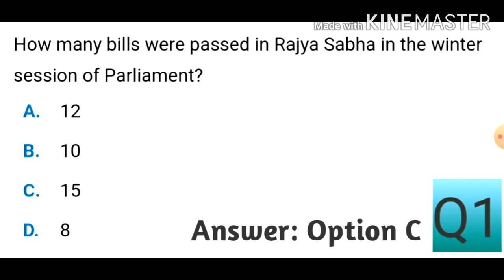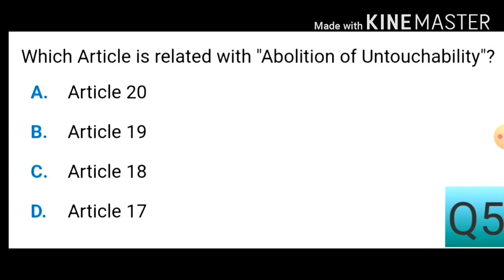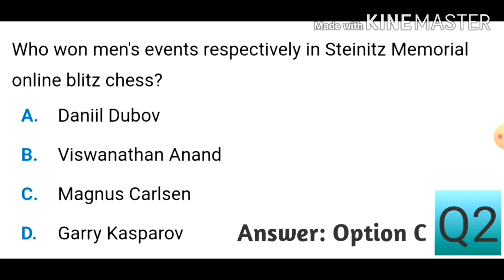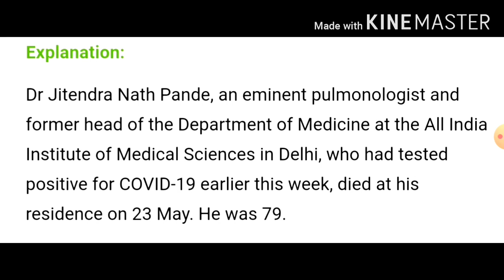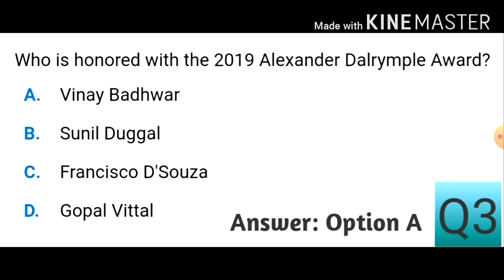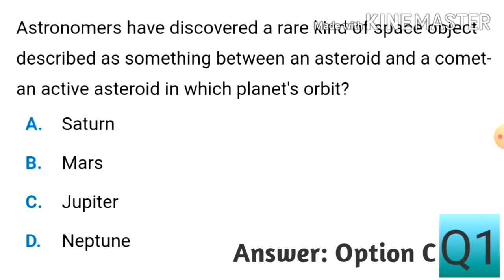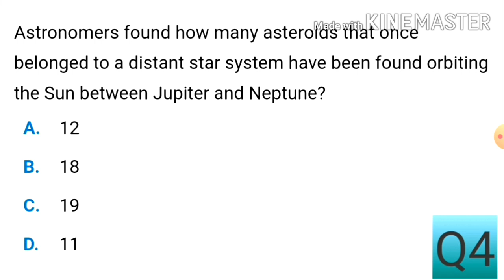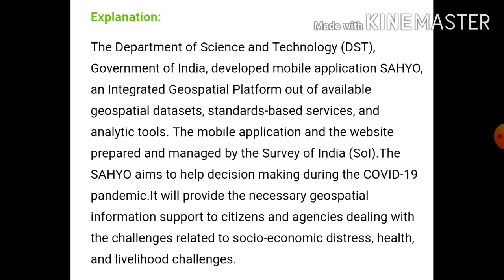Current affairs | latest current affairs 2020 | current affairs for competitive examinations 2020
Current affairs | latest current affairs 2020 | current affairs for competitive examinations

In this vedio I made a try to teach you current affairs which I had collected from various sources. I hope that you will definitely like my vedio.

Topic Cover:-
1) current affairs
2) current affairs 2020
3) latest current affairs for competitive examinations

current affairs
2020current affairs